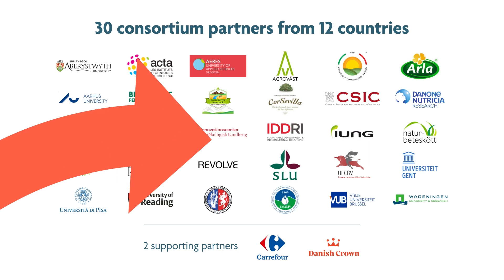Trade-Offs for the Future of Livestock Husbandry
In view of making livestock husbandry more sustainable, Catherine Pfeifer explains the need of evaluating trade-offs between efficiency, environmental footprint, and animal welfare.

About PATHWAYS:

PATHWAYS aims to reduce environmental impacts while addressing societal demands for safe, nutritious and affordable meat and dairy products by identifying and increasing sustainable practices along the supply and production chains of the European livestock sector.

Using a participatory approach the PATHWAYS project will co-develop visions, scenarios and transition pathways for sustainable livestock husbandry and food systems based on innovative practice hubs, living labs and interactions within a European multi-actor platform and wider community of practice.

PATHWAYS will inform policy, research, and business strategies to support the transition to more sustainable livestock production and consumption, thus contributing to the EU Farm-to-Fork Strategy which is at the heart of the EU Green Deal.